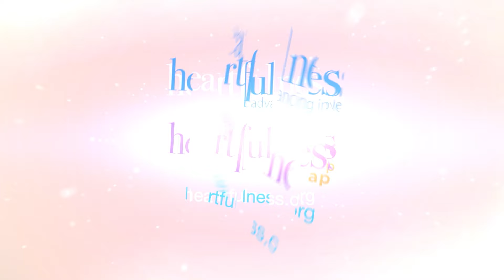Daaji's talk on 26th August 2024 on occasion of Janmashtami at Kanha Shanti Vanam